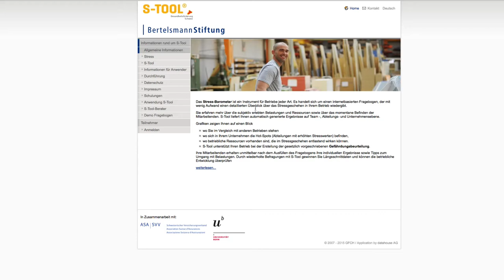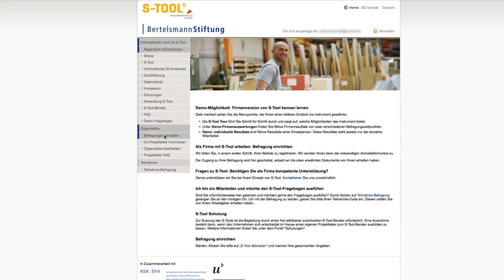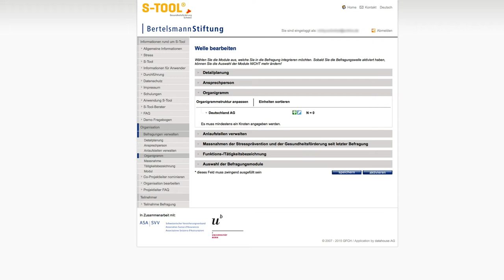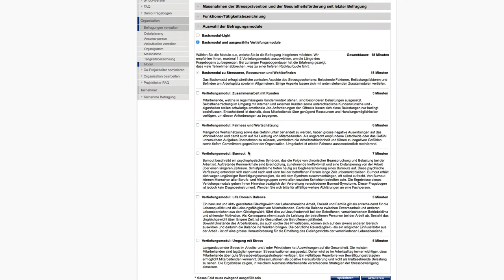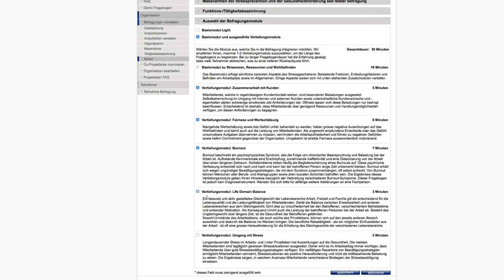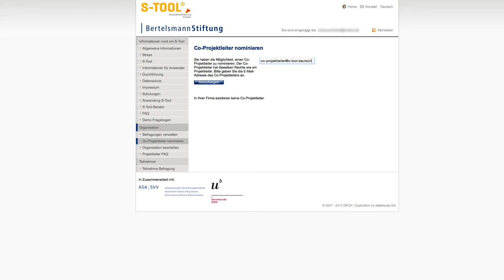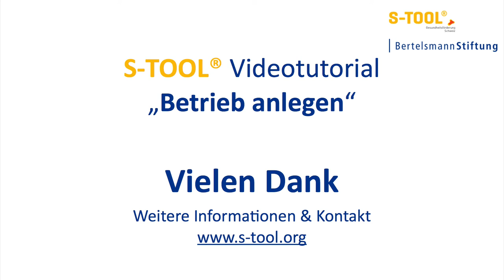S-Tool - Betrieb anlegen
In diesem Tutorial erfahren Sie, wie Sie einen Betrieb im S-Tool anlegen, eine Befragung verwalten, Dritterfasser und Co-Projektleiter nominieren und die Firmendaten erfassen und ändern.